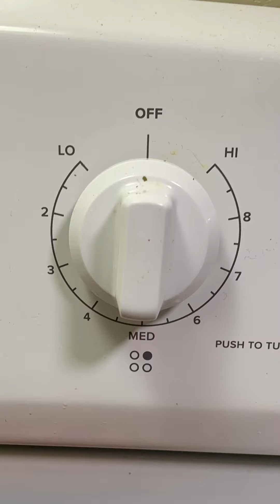Ground beef and rice